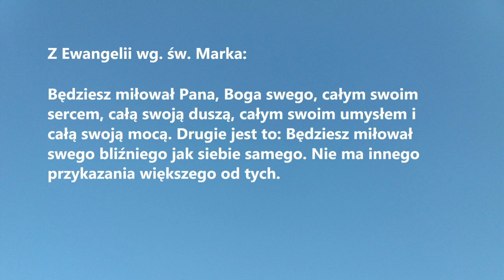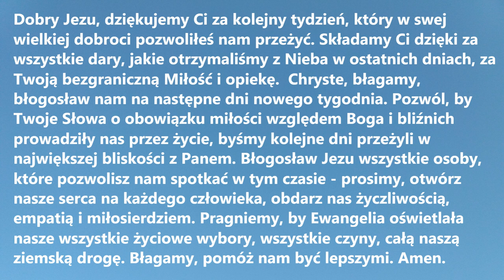SŁOWO NA NOWY TYDZIEŃ odc. 81 (z Ewangelii wg św. Marka)| Krótka modlitwa z Biblią na nowy tydzień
SŁOWO NA NOWY TYDZIEŃ z fragmentem Ewangelii wg św. Marka - pięknymi Słowami naszego Zbawiciela. Krótka modlitwa z Biblią na nowy tydzień pomoże Ci rozpocząć kolejny dzień z wiarą, nadzieją i miłością.

Z Ewangelii wg. św. Marka:
Będziesz miłował Pana, Boga swego, całym swoim sercem, całą swoją duszą, całym swoim umysłem i całą swoją mocą. Drugie jest to: Będziesz miłował swego bliźniego jak siebie samego. Nie ma innego przykazania większego od tych.

Dobry Jezu, dziękujemy Ci za kolejny tydzień, który w swej wielkiej dobroci pozwoliłeś nam przeżyć. Składamy Ci dzięki za wszystkie dary, jakie otrzymaliśmy z Nieba w ostatnich dniach, za Twoją bezgraniczną Miłość i opiekę.
Chryste, błagamy, błogosław nam na następne dni nowego tygodnia. Pozwól, by Twoje Słowa o obowiązku miłości względem Boga i bliźnich prowadziły nas przez życie, byśmy kolejne dni przeżyli w największej bliskości z Panem. Błogosław Jezu wszystkie osoby, które pozwolisz nam spotkać w tym czasie - prosimy, otwórz nasze serca na każdego człowieka, obdarz nas życzliwością, empatią i miłosierdziem. Pragniemy, by Ewangelia oświetlała nasze wszystkie życiowe wybory, wszystkie czyny, całą naszą ziemską drogę. Błagamy, pomóż nam być lepszymi. Amen.